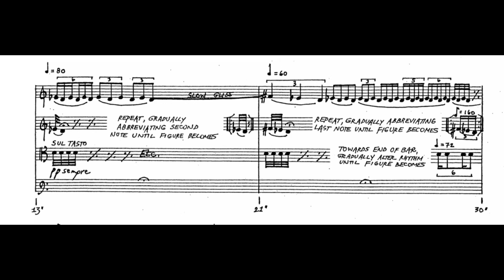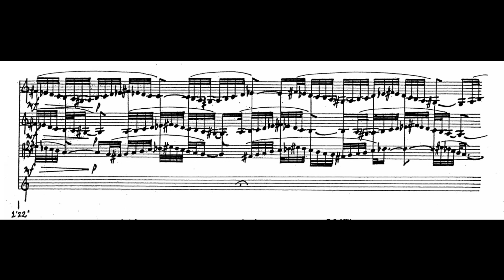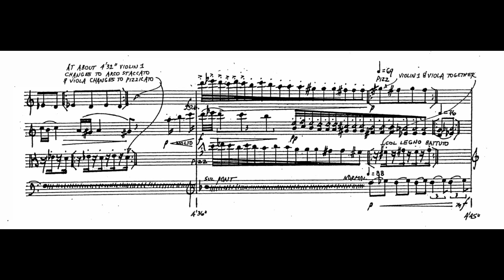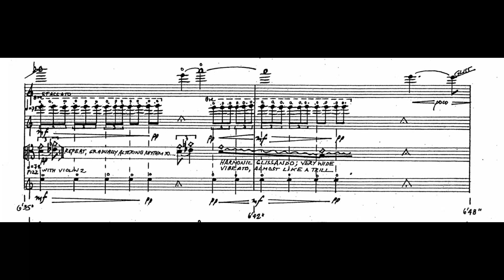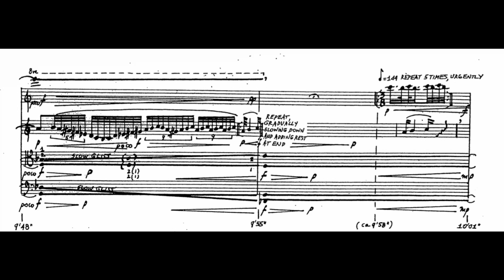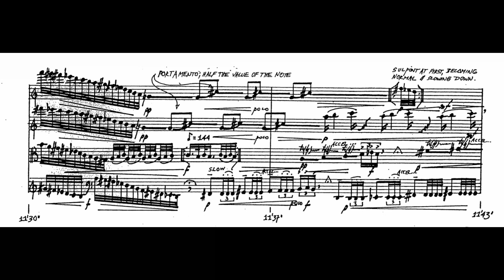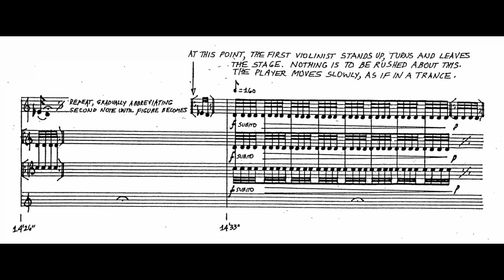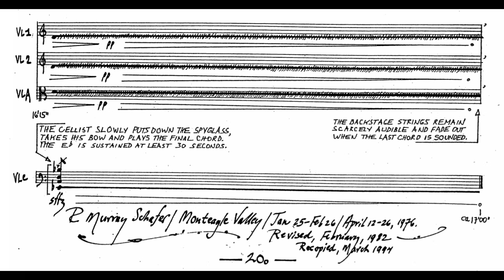R. Murray Schafer - String Quartet No. 2 "Waves" (1976)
String Quartet No. 2 "Waves" (1976)
Composer: Raymond Murray Schafer (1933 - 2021)
Performers: Quatuor Molinari

"R. Murray Schafer has achieved an international reputation as a composer, an educator, environmentalist, scholar and visual artist. Born in Sarnia, Ontario, in 1933, he was raised in Toronto.

Schafer entered the Royal Conservatory of Music and the University of Toronto in 1952 to study with John Weinzweig. His casual contact with Marshall McLuhan on campus in that period could arguably be singled out as the most lasting influence on his development. He went to Vienna in 1956. After two years he went to England, studying informally with composer Peter Racine Fricker.

Schafer's early Concerto for Harpsichord and Eight Wind Instruments, and the Sonatina for Flute and Harpsichord (or Piano) reveal debts to Weinzweig, the neoclassicism of Stravinsky and 'Les Six'. The Minnelieder, with its Mahlerian atmosphere, was in Schafer's opinion his first important achievement.

In the early 1960s Schafer drew on serialism, also drawing on the language, literature, and philosophy of ancient cultures, leading to an exploration of the mythology and symbolism of modern life. That resulted in a succession of studies on the urban themes of alienation and psychoneurosis.

Protest and Incarceration, Canzoni for Prisoners , the stage work Loving, and the work for mezzo-soprano Requiems for the Party Girl (Fromm Foundation Prize winner, 1968) all reflect a social consciousness which motivates his activities.

[Schafer's booklets] illustrate his experiences with students and are among the first introductions to John Cage's concepts of creative hearing and sensory awareness into the Canadian classroom. Schafer's works for youth orchestra and choir, Statement in Blue, Threnody, and Epitaph for Moonlight introduce young musicians to unusual sounds while involving them in the creative process.

In the late 1960s and 1970s Schafer revealed a widening stylistic and linguistic boundary along with a tendency towards mysticism. The sources are of a rich and unorthodox diversity, many revealing Schafer's interest in eastern thought. [...]

As the 'father of acoustic ecology' Schafer has been concerned about the damaging effects of noise on people, especially dwellers of the 'sonic sewers' of the city. His booklets The Book of Noise and The Voices of Tyranny are pleas for anti-noise legislation and urban soundscape improvements through reduction of potentially destructive sounds. Of the various publications Schafer released after his work with the World Soundscape Project, the most important is The Tuning of the World (1977) where he summarizes his soundscape research, philosophies, and theories. The concept, central to Schafer's thinking, has influenced his composing. The background rhythmic structure for String Quartet No. 2 ('Waves') is based on the intervals at which ocean waves crest; the graphic notation of No Longer Than Ten (10) Minutes was influenced by charts made of Vancouver traffic noise.

Schafer's search for a 'hi-fidelity' soundscape led to his move to an Ontario farmhouse, which then inspired a series of 'natural-environment' works. The first was Music for Wilderness Lake, for twelve trombones. [...] His soundscape interest is also reflected in the works employing spatial distribution of the performers, the most ambitious being Apocalypsis, which calls for 500 performers. [...]

Besides his works as a composer, dramatist, music educator, music journalist, and in the new field of soundscape studies, Schafer has made significant contributions to the humanities as musicologist/literary scholar, creative writer, and visual artist. [...]

His diversity belies generalizations of style; his work could be described as a synthesis of 20th-century avant-garde techniques with the 19th-century romantic spirit."